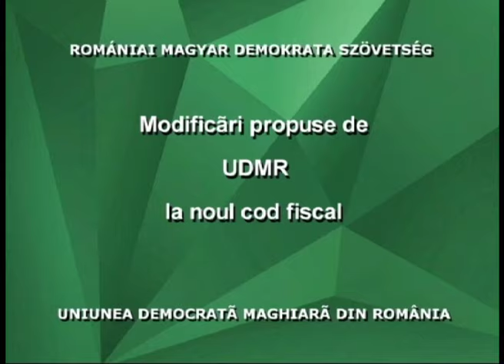Tribuna Partidelor Parlamentare - 10 martie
Fragment din ediţia din 10 martie 2016 a emisiunii Tribuna Partidelor Parlamentare, transmisă marţi, joi şi vineri, de la ora 12:30 pe TVR1.